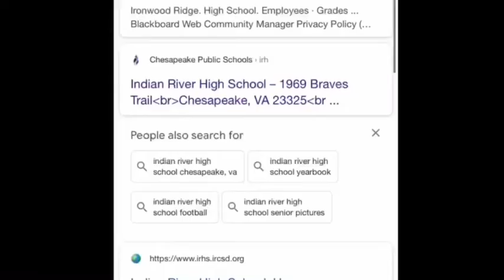IRHS News: Scholarship Information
Olivia Dorsey (reporter) and Kamara Garnett (editor) share important information about scholarships